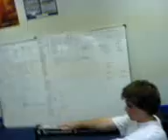DS in the Erg Room